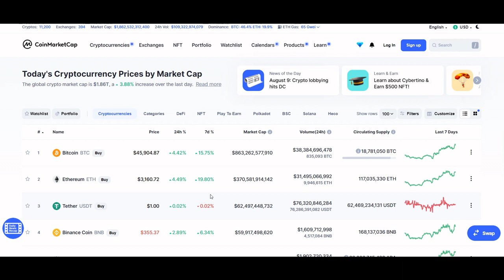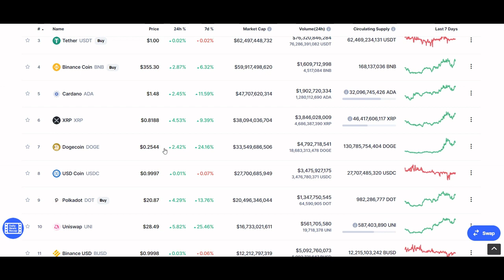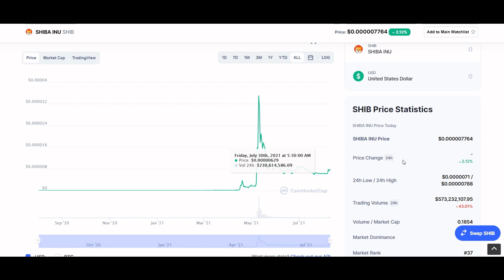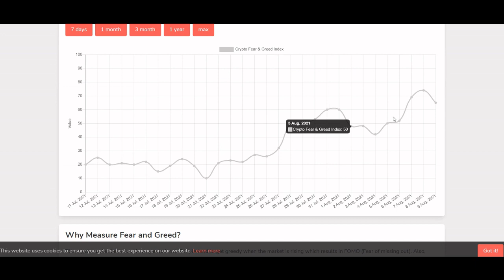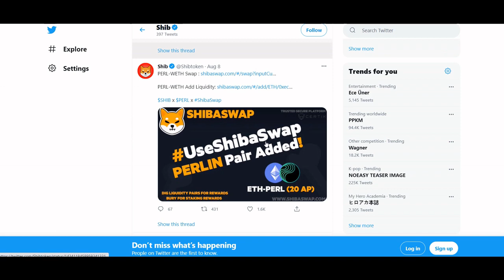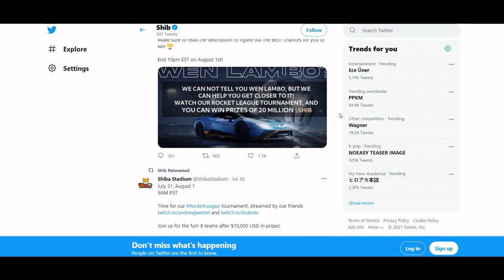SHIBA INU COIN LATEST UPDATE! NEW BURN INFO! SHIBA HOLDERS YOU SHOULD SEE THIS!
SHIBA INU COIN LATEST NEWS UPDATE! WATCH THIS FOR JOIN WITH THE COMMUNITY!

RECOMMENDED VIDEOS

This YouTube channel created to share knowledge in technical analysis with anybody interested to trade or invest in Cryptocurrency Financial market. If you want to learn everything you need to know about trading, improve your trading skills, & to know latest news about crypto market, Just Subscribe to my channel & smash the bell icon for daily contents.

👍 A N Y T H I N G  T O  I M P R O V E?